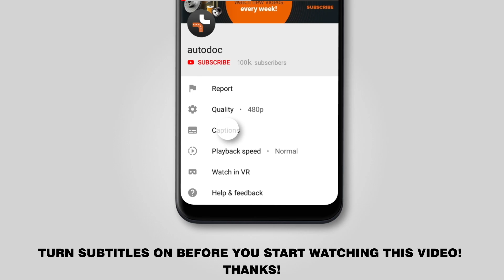Πώς αντικαθιστούμε ελατήρια εμπρόσθιας ανάρτησης σε NISSAN QASHQAI 1 (J10) [ΟΔΗΓΊΕΣ AUTODOC]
Πώς αντικαθιστούμε ελατήρια εμπρόσθιας ανάρτησης σε NISSAN QASHQAI 1 (J10) 1.6 SUV 12.2006–12.2013 [ΟΔΗΓΊΕΣ AUTODOC]

Το ελατήρια ανάρτησης στα αυτοκίνητα NISSAN Qashqai / Qashqai+2 ((J10), J(J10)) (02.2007–12.2013), θα πρέπει να αντικαθίσταται κανονικά, με μια συγκεκριμένη διαδικασία. Παρ’ όλα αυτά, ενδέχεται να υπάρξουν ελάχιστες διαφοροποιήσεις, λόγω συγκεκριμένων χαρακτηριστικών του σχεδιασμού του οχήματος.

🔝 Οι κορυφαίες μάρκες που παράγουν ελατήρια ανάρτησης: KYB, LESJÖFORS, STARK, MONROE, RIDEX.

🛒 Στην ιστοσελίδα μας θα βρείτε μια μεγάλη ποικιλία από ανταλλακτικά αυτοκινήτων που σας ενδιαφέρουν

🛠️ Τα εργαλεία που χρειάζεστε για να αντικαταστήσετε ελατήρια εμπρόσθιας ανάρτησης:
- καρυδάκι No.21
- καρυδάκι No.19
- καρυδάκι No.15
- καρυδάκι No.14
- γράσο χαλκού
- συρματόβουρτσα
- σπρέι WD-40
- Δυναμόκλειδο
- καρυδάκι Άλεν No.H6
- kρουστικό καρυδάκι για μπουλονόκλειδο  № 21
- υδραυλικός συμπιεστής ελατηρίων αμορτισέρ
- kλειδί Καστάνιας